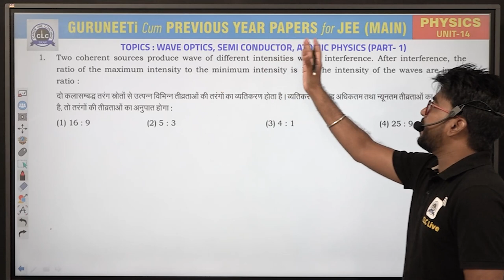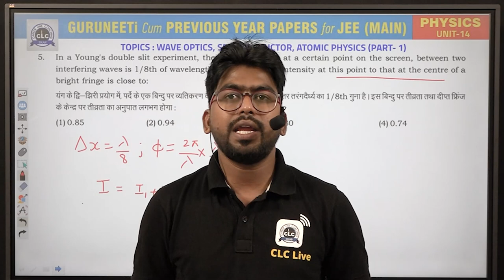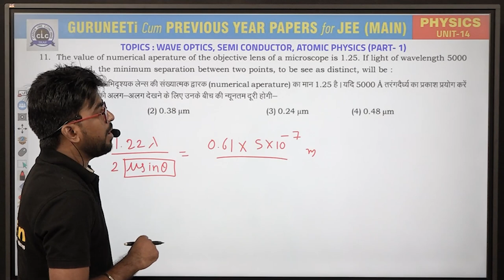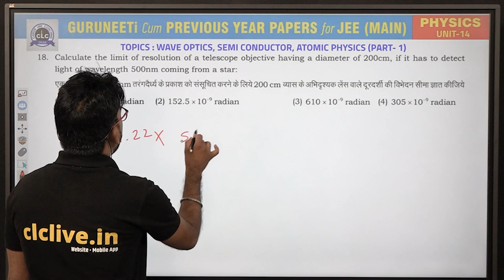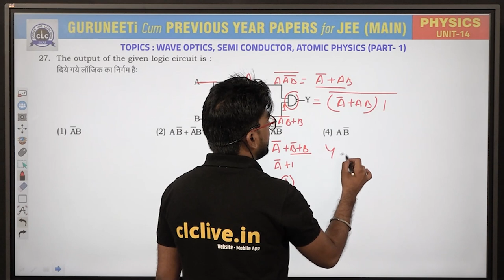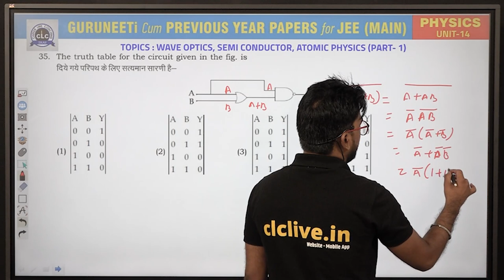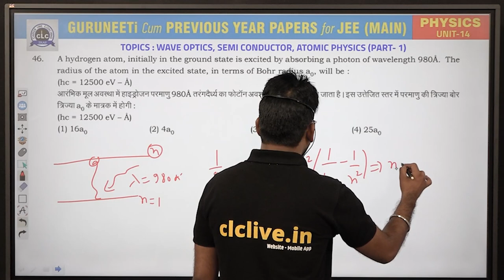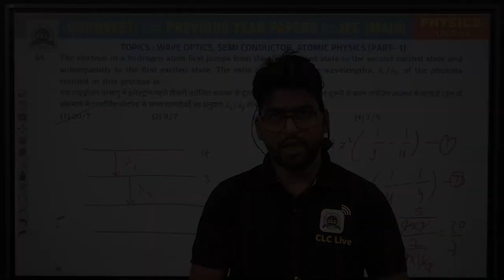Unit - 14 Physics (Part - I) || GuruNEETi cum Previous Year Papers || JEE Main || CLC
Unit - 14 (Part-I) || MAGNETIC EFFECT OF CURRENT AND MAGNETISM (Physics)